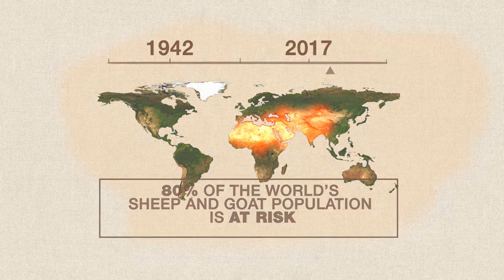Global Programme for the Control & Eradication of Peste des petits ruminants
Peste des petits ruminants (PPR) is a fast spreading viral disease that affects and kills sheep and goats. Therefore, this disease has severe negative socio-economic impacts on the income of livestock farmers and, in particular, the livelihoods and food security of the most vulnerable rural communities. Indeed, every year, PPR takes a devastating toll on 300 million of the world’s poorest rural families, who depend on sheep and goats for their livelihoods.
The OIE and the FAO, in their joint strategy for the control and eradication of PPR by 2030, have set a global eradication programme: by working together to sustain political involvement and ensure financial investment, we can eliminate this dreadful disease, while contributing to strengthen Veterinary Services across the globe.